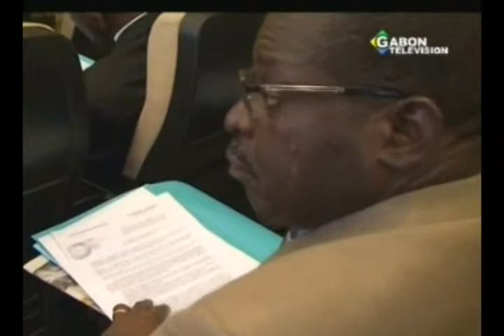Santé le ministre de la santé devant le sénateur de la commissions des lois et des affaires adm